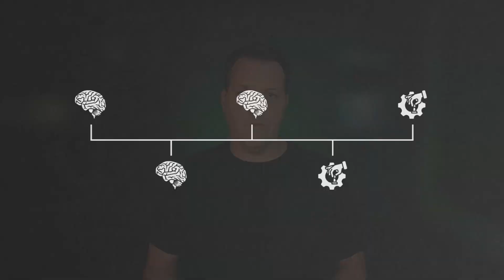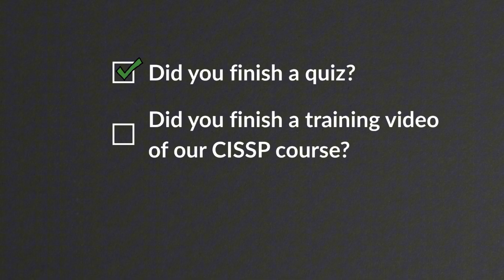Burned Out Studying for the CISSP? Watch This Before You Quit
Feeling overwhelmed and unmotivated while preparing for the CISSP exam? You're not alone—and you're not the problem. In this video, cybersecurity expert and CISSP instructor Brandon Spencer shares three game-changing mindset shifts and two simple, actionable strategies to help you stay consistent, even on the toughest days.

If you’re tired of waiting to “feel ready,” this video is your reset button. These are the exact strategies Brandon has used to help thousands of students pass the CISSP—even while juggling jobs, kids, and chaos.

🎯 Ready for more real talk and field-tested study tips?

for great podcast episodes!